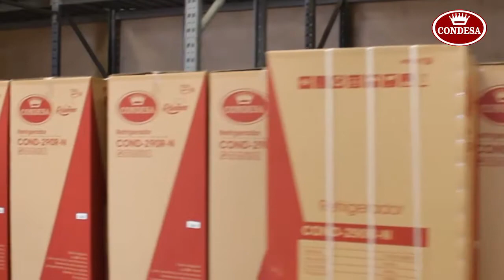Feliz Año 2020 de parte de Condesa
Fue un año increíble, cargado de gratas emociones, experiencias y logros junto a las familias venezolanas que día a día, nos dan el honor de permanecer en sus hogares✨
Agradecemos a todos los que formaron parte de nuestro 2019, deseándoles lo mejor en el venidero año🎉
¡Feliz y próspero año 2020!🎆